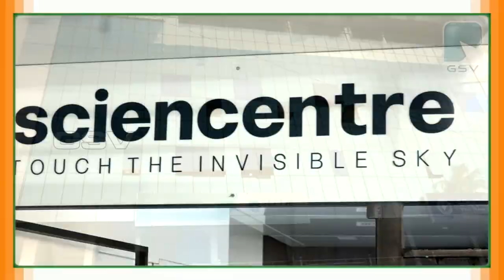നവതി ആഘോഷിക്കുന്ന വി കെ തിരുവോത്തിനെ ആദരിച്ചു